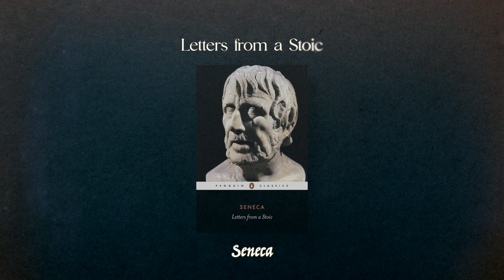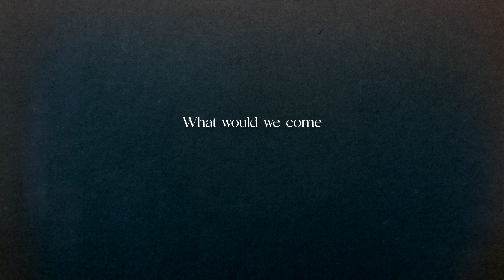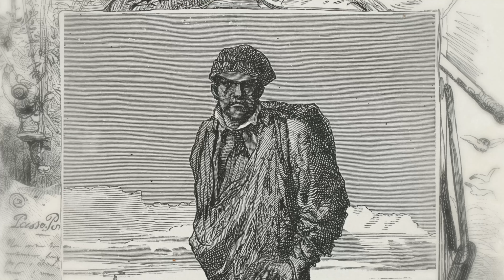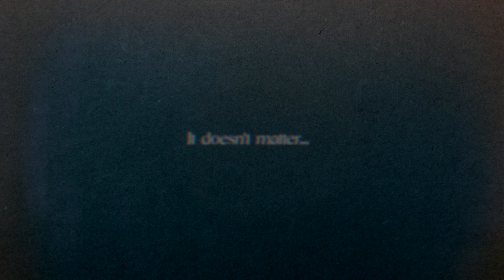8 books you NEED to read this summer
Book recommendations for summer reading. Summer books that will transform your life. Motivation and ideas to change your life from classic literature. Classic books with philosophies that can improve your life

Letters From a Stoic - Seneca
Protagoras and Meno - Plato
About Love - Anton Chekhov
Les Miserables - Victor Hugo
Julius Caesar - Shakespeare
Antony and Cleopatra - Shakespeare
The Housekeeper and the Professor - Yoko Ogawa
The Old Man and the Sea - Ernest Hemingway